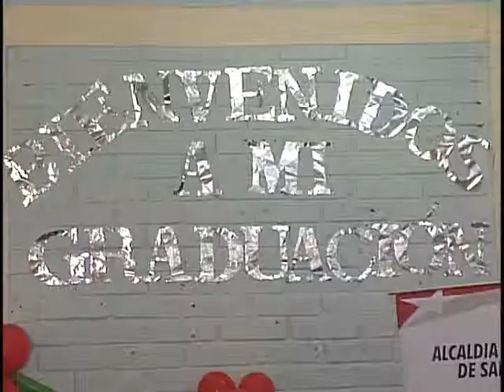MENORES INICIAN SUEÑO 15 11 2013 ATV NOTICIAS EL SALVADOR